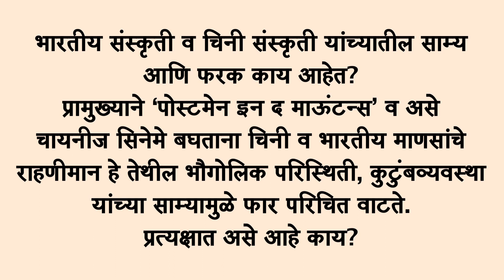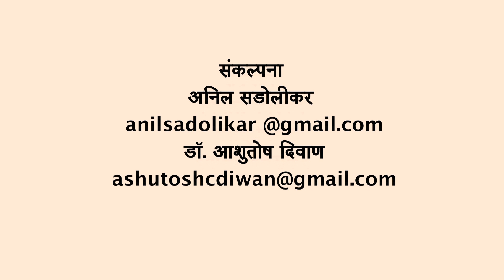G. P. Deshpande thoughts on China